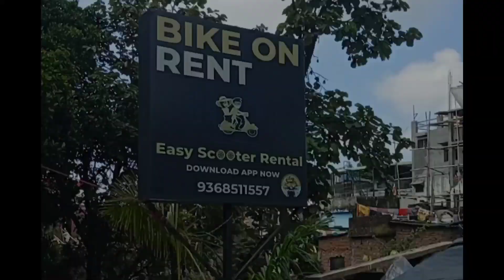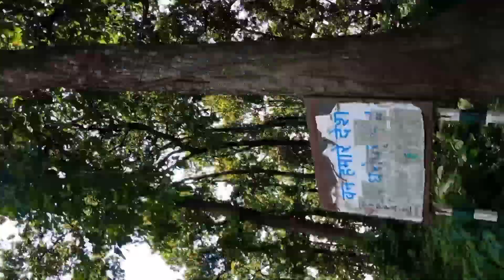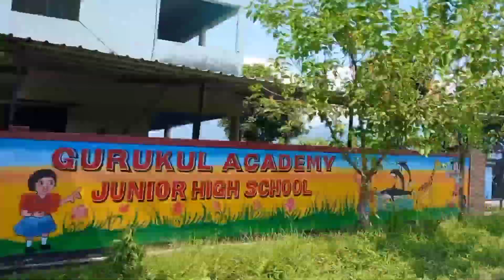My very first vlog of my very first trip/Chakrata hillstation/uttrakhand /amazing place/firstvlog